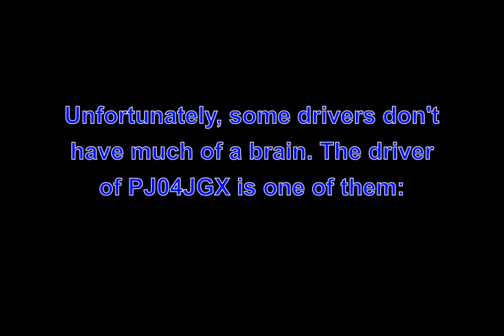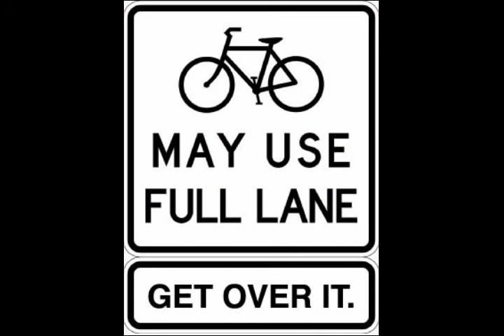PJ04JGX - Impatient Tailgating Horn Abuser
Commentary and explanation in the video. The actual incident is shown toward the end, after the illustrated explanation.